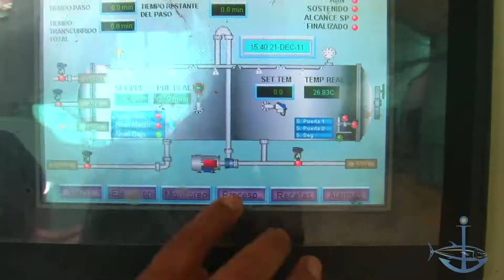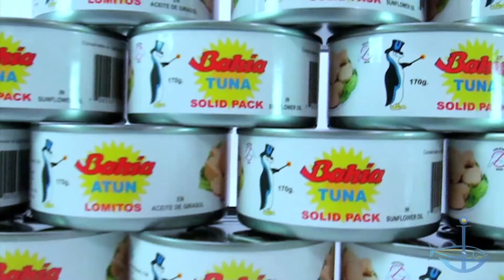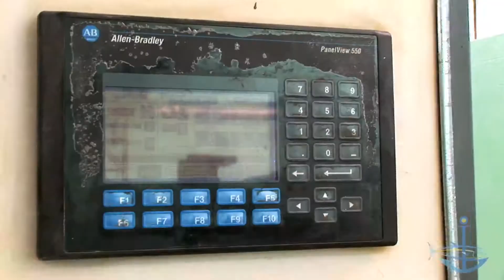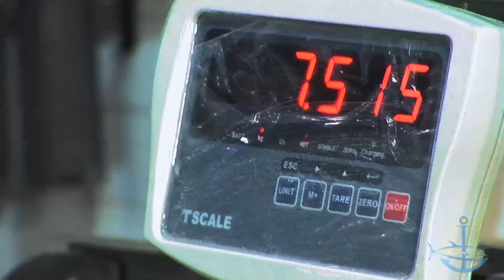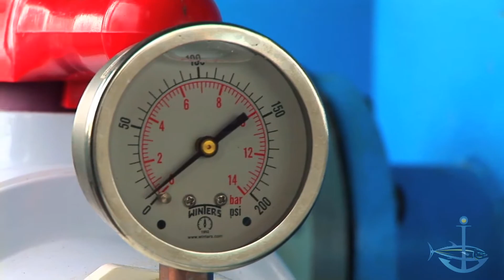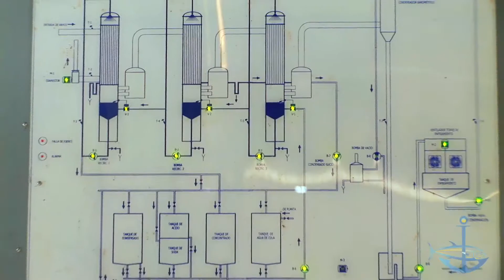IDEAL Inglés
Ideal is a Tuna Industry, the same that has four fishing vessels with a capacity of 1500 tons of fish. Meets all international standards to ensure a fresh product. Ideal sold 26,000 tonnes of frozen whole tuna per year, and distributed to over 15 countries, using unique technology and strictest hygiene standards throughout the process, for it has positioned its products tuna and sardines as a leader world market for its taste and quality.